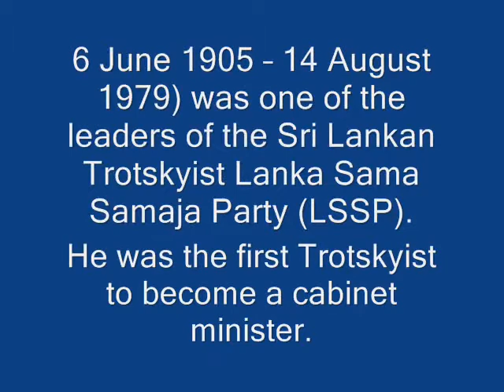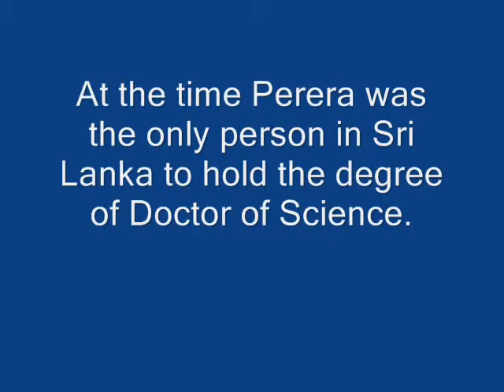An honest and upright politician-Dr.N.M.Perera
Dr. N. M. Perera, had he lived, would have completed 106 years this year. He passed away on August 14, 1979 and this year marks his 32th death anniversary.